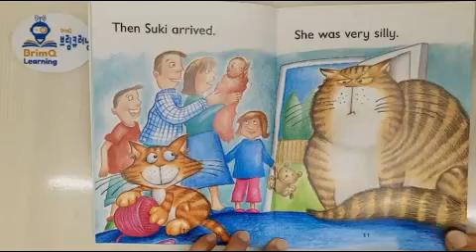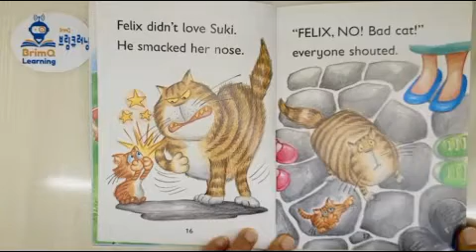Felix and the Kitten (Fly Frog)